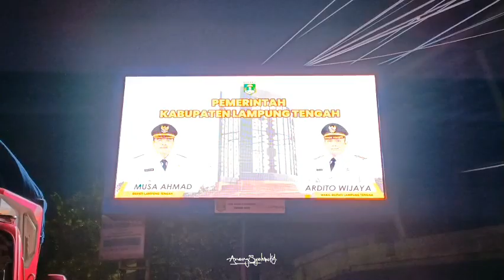Mengejar Jam Bongkaran Cabe Pasar Jatimulyo Lampung